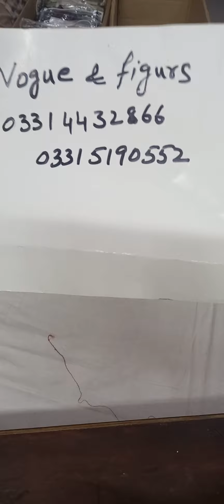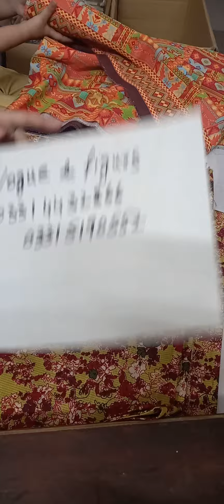Mini Family Vlog ll Little Heroes ll Best Video ll Funny Video l Saheli Corner